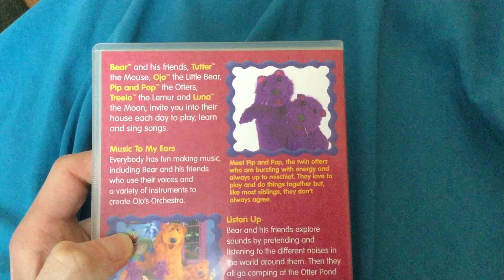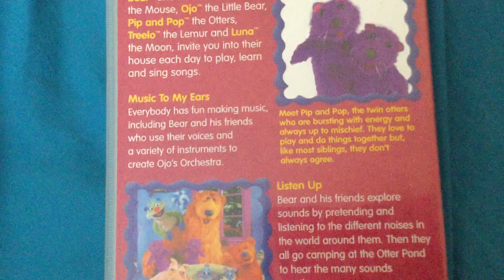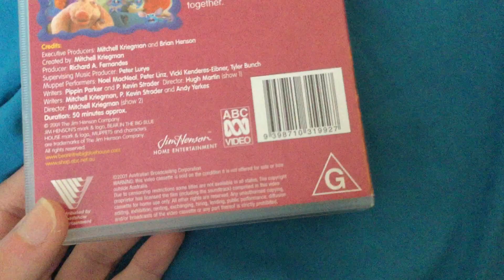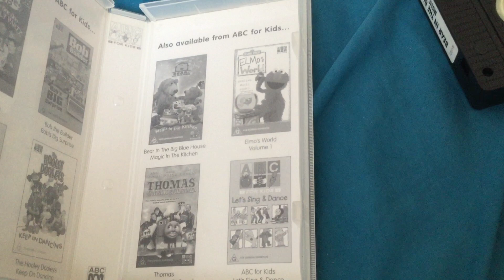VHS Review Episode 74 Bear In The Big Blue House Music To My Ears 2001 VHS